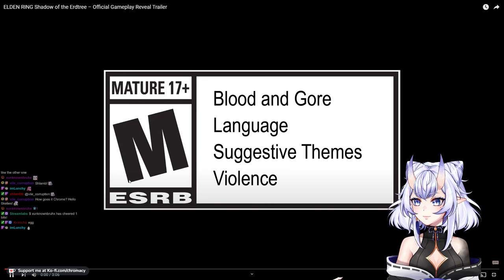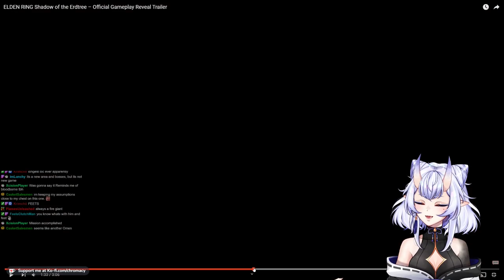ELDEN RING DLC is real!! | Watching the Elden Ring DLC trailer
My first watch of the new Elden Ring trailer - I am so excited for the DLC!!

Tags ⋯